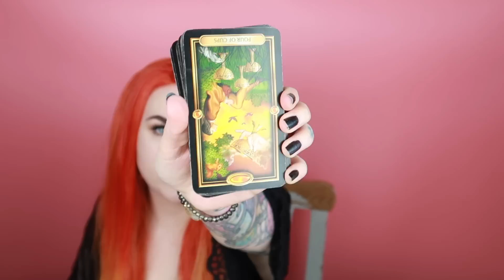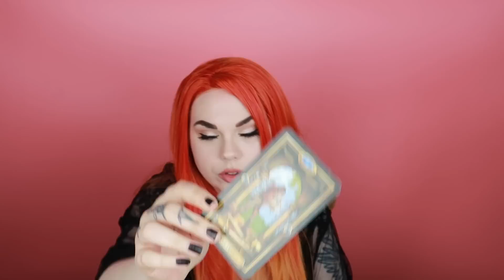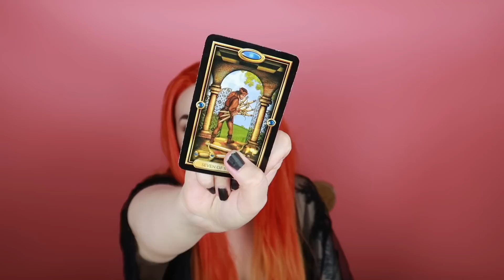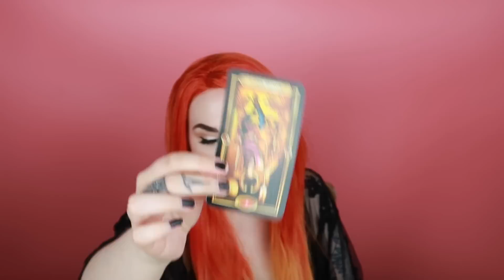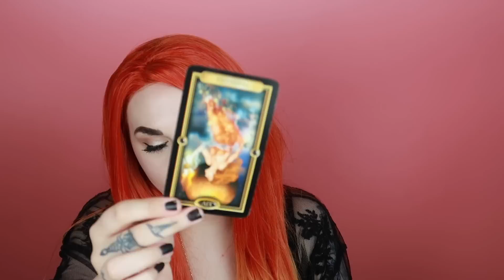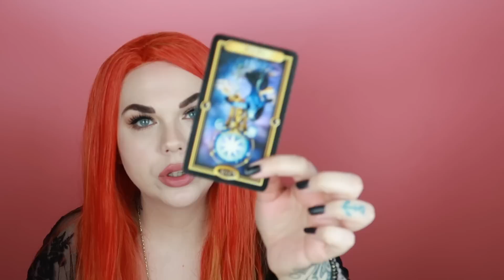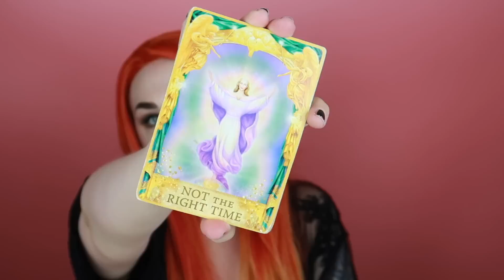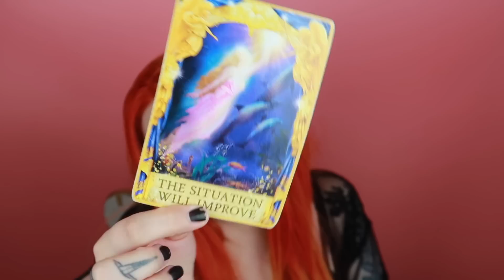CANCER - Seeing the lessons not the hurt ❤️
Hey my lovely Cancer people ❤️ It's time to stand up for yourself

1 Question 25$  ( the question option is through mail )

30 min recorded reading with intuitive messages

1 Hour recorded reading with intuitive messages

Leo Rising 🔥
Scorpio Moon 🦂